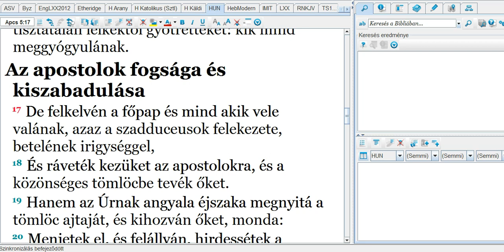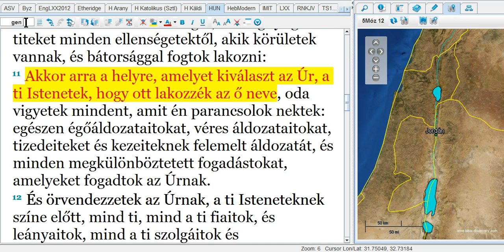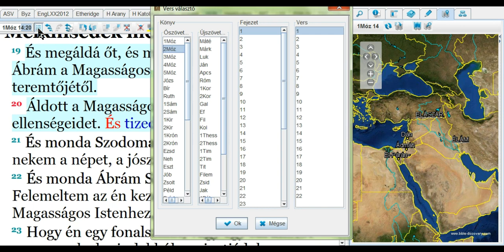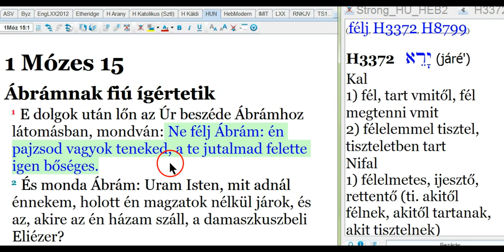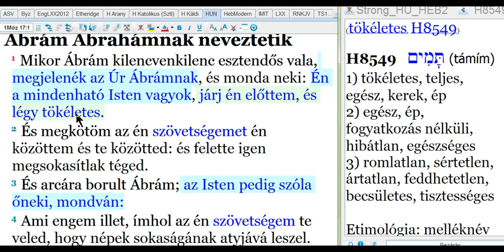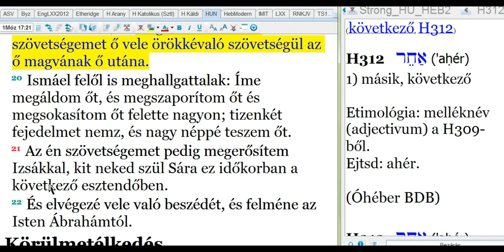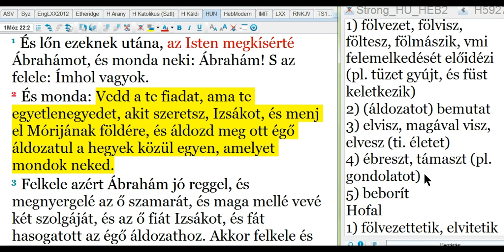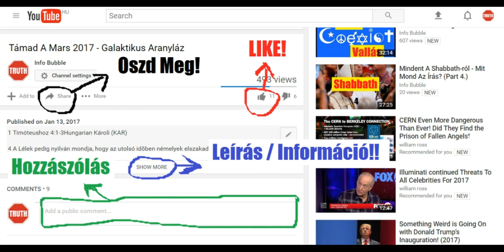Budapest 20190224 - István Tanítása Az Imádságról III.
28 Hallottátok, hogy én azt mondtam néktek: Elmegyek, és eljövök hozzátok. Ha szeretnétek engem, örvendeznétek, hogy azt mondtam: Elmegyek az Atyához; mert az én Atyám nagyobb nálamnál.

10 És az enyémek mind a tiéid, és a tiéid az enyémek: és megdicsõíttetem õ bennök.
11 És nem vagyok többé e világon, de õk a világon vannak, én pedig te hozzád megyek. Szent Atyám, tartsd meg õket a te nevedben, a kiket nékem adtál, hogy egyek legyenek, mint mi!

21 Hogy mindnyájan egyek legyenek; a mint te én bennem, Atyám, és én te benned, hogy õk is egyek legyenek mi bennünk: hogy elhigyje a világ, hogy te küldtél engem.
22 És én azt a dicsõséget, a melyet nékem adtál, õ nékik adtam, hogy egyek legyenek, a miképen mi egy vagyunk:
23 Én õ bennök, és te én bennem: hogy tökéletesen egygyé legyenek, és hogy megismerje a világ, hogy te küldtél engem, és szeretted õket, a miként engem szerettél.
24 Atyám, a kiket nékem adtál, akarom, hogy a hol én vagyok, azok is én velem legyenek; hogy megláthassák az én dicsõségemet, a melyet nékem
adtál: mert szerettél engem e világ alapjának felvettetése elõtt.

32 Ezt a Yahusha-t feltámasztotta ELOHIM, minek mi mindnyájan tanúbizonyságai vagyunk.
33 Annakokáért ELOHIM-nek jobbja által felmagasztaltatván, és a megígért Ruach HaKodesh-t megnyervén az Atyától, kitöltötte ezt, a mit ti most láttok és hallotok.
34 Mert nem Dávid ment fel a mennyországba; hiszen õ maga mondja: Monda YAHUAH az én Hatalmasságomnak: Ülj az én jobbkezem felõl,
35 Míglen vetem a te ellenségeidet lábaid alá zsámolyul.
36 Bizonynyal tudja meg azért Izráelnek egész háza, hogy Adonai-já és Messiach-ká tette õt ELOHIM, azt a Yahushat, a kit ti megfeszítettetek.

Zsoltárok 110:1Hungarian Bible: Easy-to-Read Version

Dávid zsoltára.
110 Az Örökkévaló mondta ezt Hatalmasságomnak:[a]
 „Ülj mellém, jobb oldalamra,
 míg ellenségeidet lábad alá vetem!”

Márk 16:19Hungarian Károli (KAR)

19  Yahusha azért, minekutána szólott vala nékik, felviteték a mennybe, és üle ELOHIM-nek jobbjára.

Lukács 22:69Hungarian Károli (KAR)

69 Mostantól fogva ül az embernek Fia ELOHIM hatalmának jobbja felõl.

55 Mivel pedig teljes vala a Ruach HaKodesh-sel, a mennybe függesztvén szemeit, látá ELOHIM-nek dicsõségét, és Yahushat állani ELOHIM-nek jobbja felõl,
56 És monda: Ímé látom az egeket megnyilni, és az embernek Fiát ELOHIM jobbja felõl állani.